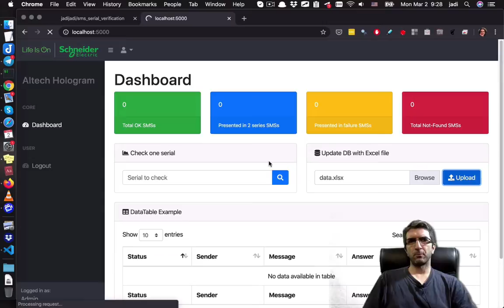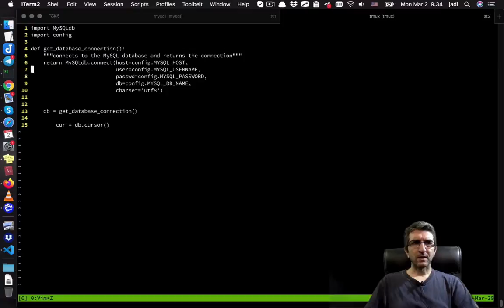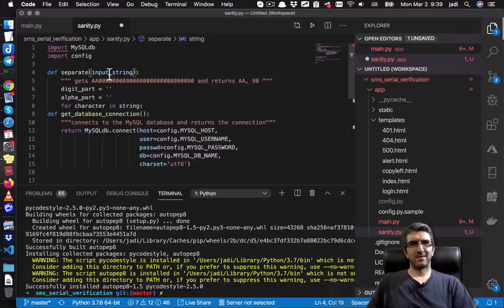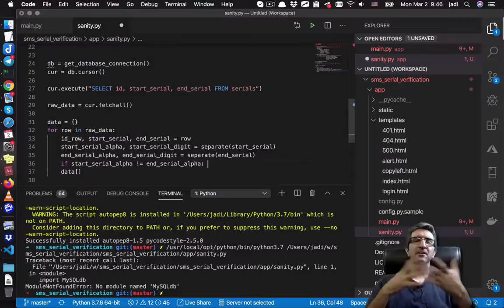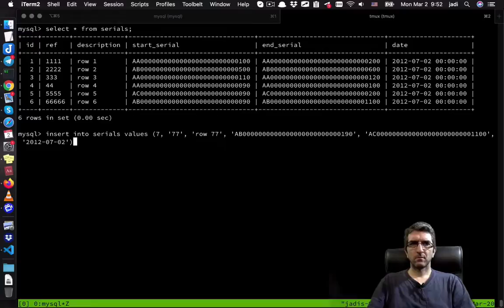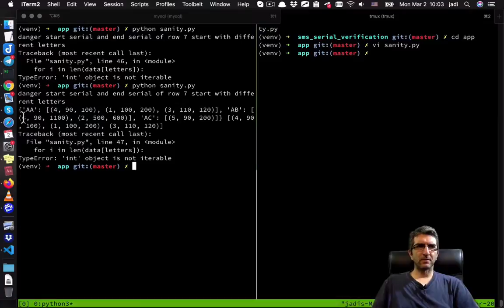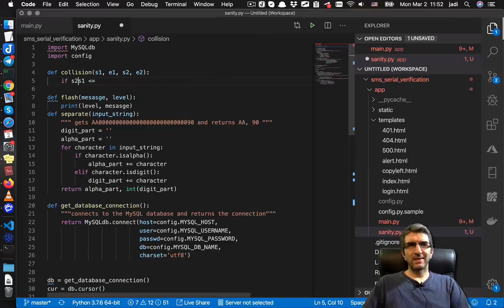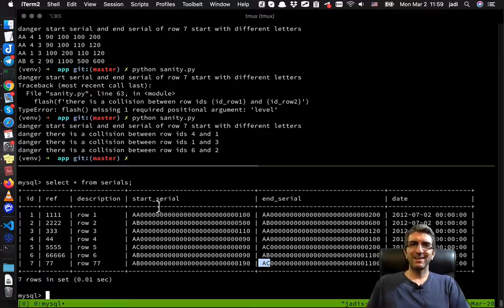پروژه تایید شماره سریال پیامکی - ۰۳۷ - بررسی سلامت دیتای دیتابیس، قسمت یک از دو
این درخواست جالبیه. مشتری می گه گاهی دیتابیسشون مشکل داره و ممکنه اطلاعات داخلش مشکلاتی داشته باشه. مثلا یه شماره سریال در دو گروه مختلف پیدا بشه و اینجور چیزها. در اینجا دنبال الگوریتمی می گردیم که چنین مسائلی رو تشخیص بده. چون بحث کمی پیچیده تر از معمول است، فعلا فقط اصل ماجرا رو می نویسیم. اصولا کاری با فلسک و گویی و اینها نداریم.